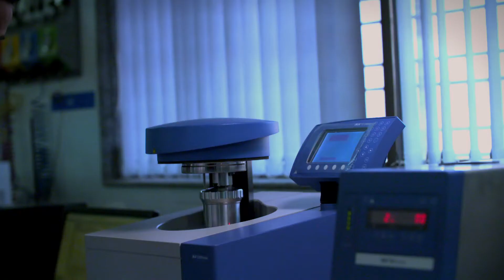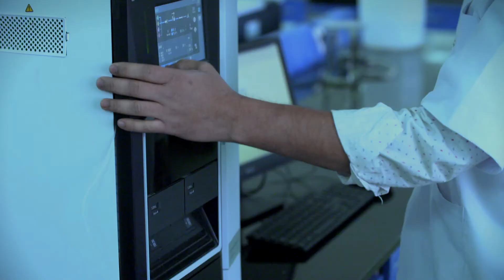Nadir Godrej Center for Animal R & D, Nashik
In 2015, we set up the Nadir Godrej Center for Animal Research and Development at Nashik, Maharashtra. This is one of the largest private sector investments in improving the efficiency of animal agriculture in India.